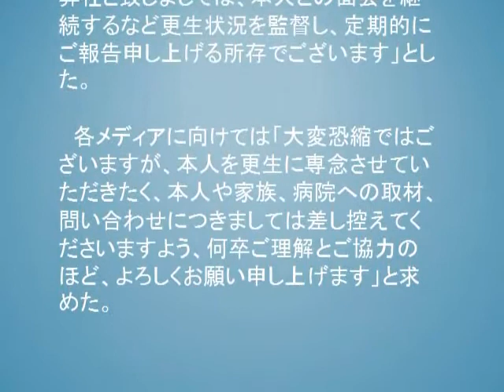沢尻エリカ被告の現状「日々更生に向け真摯に努力」「弁護士意見も素直に」事務所が公表